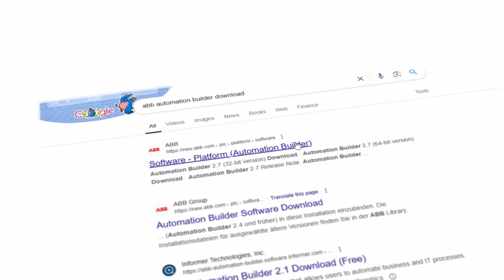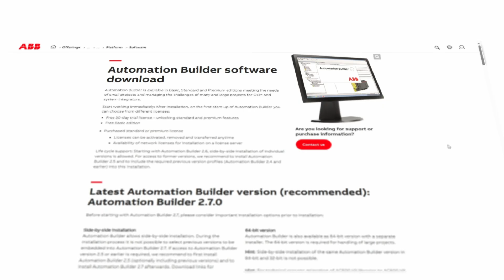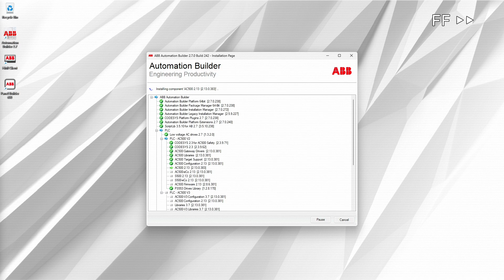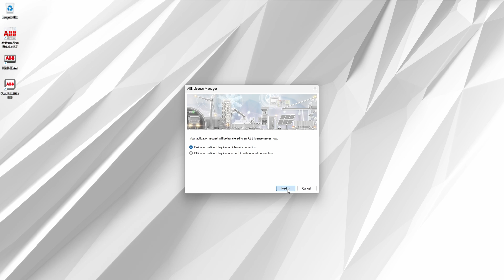Intro to AC500. Part2: Software installation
Second episode of IntroToAC500 series. We install and get the software - Automation Builder ready.

0:00 Intro
0:25 Installer download
1:13 Installation
3:04 Activation